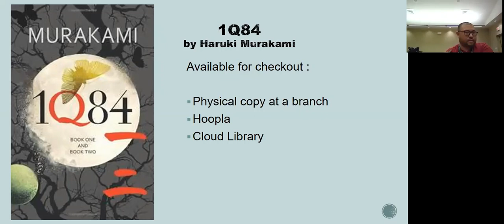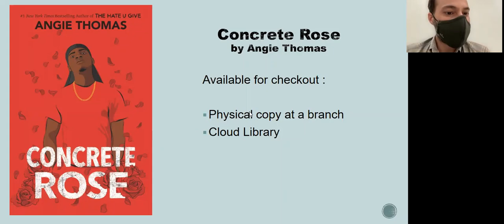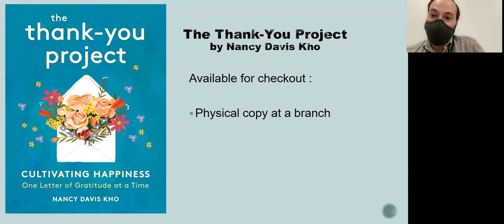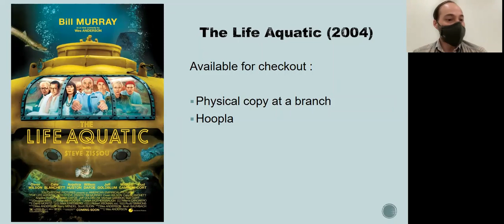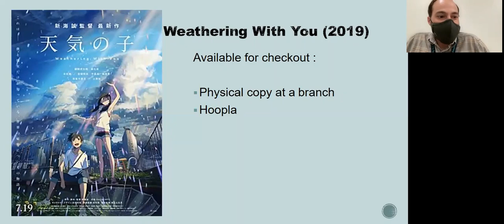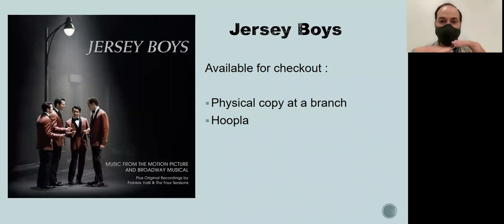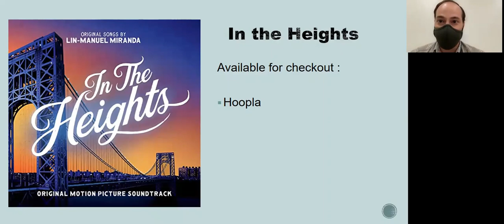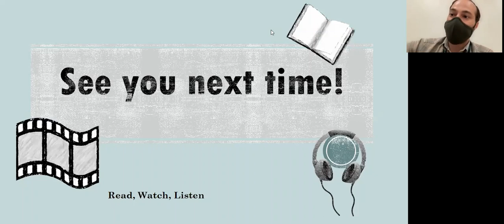Read, Watch, Listen Aug 2021